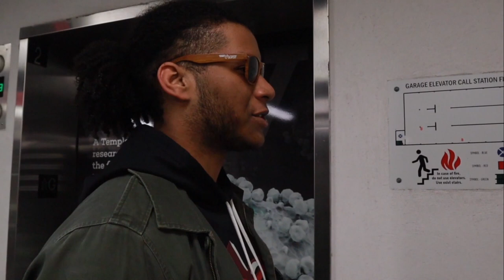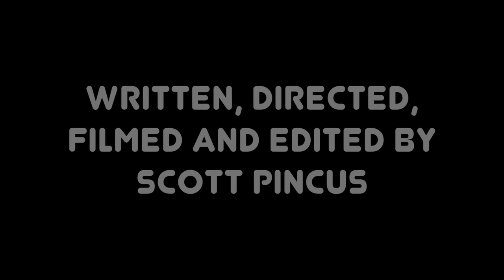Raiders of the Lost Vibe - Short Film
This is my final short film I made for my college Moving Camera class, and a sequel to my previous project, "The Vibe Raiders". We wanted to make a more ambitious follow-up by shooting a bigger long take with a Ronin M. The film follows Vibe Raiders Duke and Don, as they raid a vibe manufacturing plant to take their lost vibes back from Brian Beck. "Raiders of the Lost Vibe" serves as an adaptation of sorts of the vibe check meme.

The film stars Jake Huber, Jordan Winfield, Brian Fennessey, Will Klotsas, Kyle Carozzi, Ben Nussbaum, Jack Landolt and Jarek Rutz. Joe DelGrippo, Kevin Ruehle and Adam Harel make their acting debuts.

The first six and a half minutes are meant to appear as one continuous take. In total, there are eight separate clips for this sequence, and as such there's eight invisible cuts to tie them together. It took us about three hours to film this sequence, which was a bit tricky but totally worth it!

Featuring music by John Carpenter, Lorne Balfe and Michael Giacchino